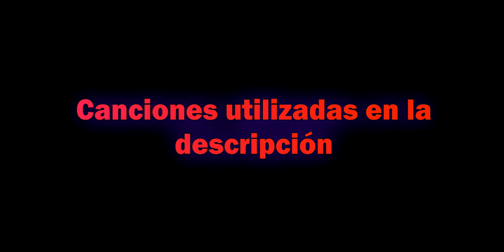Rankeds variadas - Call Of Duty Mobile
Como solo juego buscar y destruir, quería probar los otros modos haber que tal, estoy un poco oxidado en ello, pese que quise jugar muy agresivo 🤦